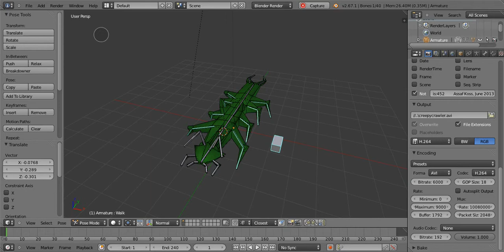Creepy Crawler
A nifty crawler I made in Blender (not my concept.) After riggin it, I started animating, and noticed just how creepy its' walking animation would be :-P